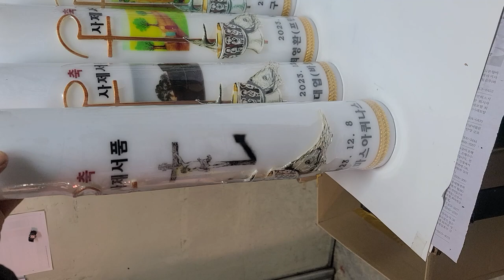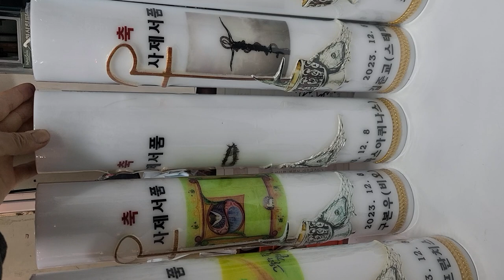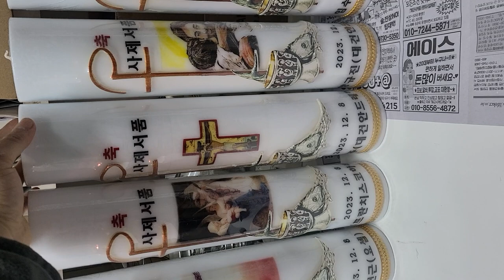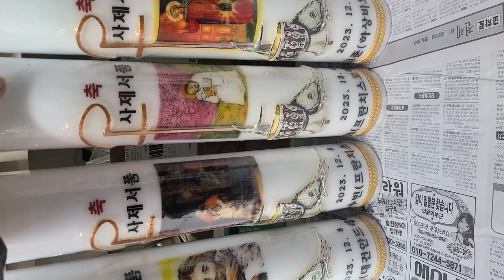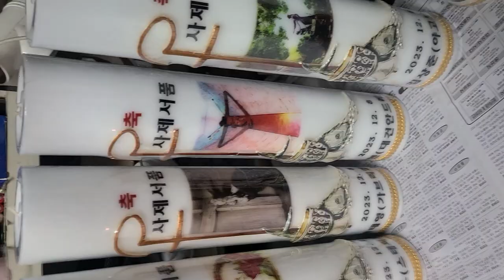2023년 수원교구 사제서품 양초 캔들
2023년 사제 서품을 받으시는 부제님들 사제서품을 진심으로 축하드립니다.